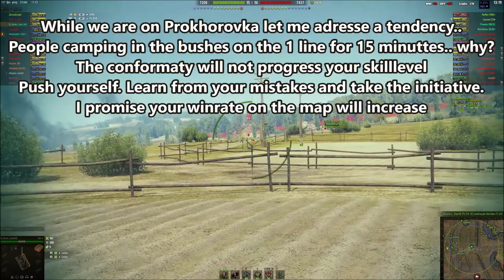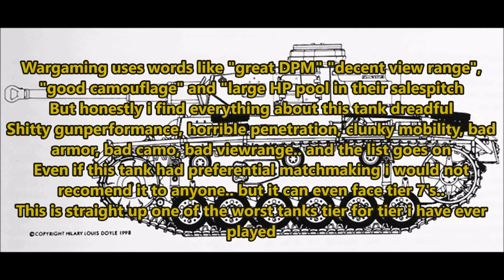When Junk Goes to War - Doing it so you don't have to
Hey folks
Welcome to my last video of 2020. A strange year indeed.. hopefully 2021 will be better.
Todays video will have the overall topic: When Junk Goes to War
I will be taking out 3 different junk-tanks for some ace-play.. remember i am doing this so you don't have to.

Bon Appétit

Pretty much all music is by the great Mona Wonderlick. Be sure to check out his music. It's great for those chill out moments we all need in our lives. And he is not even charging money for his work.. it's amazing. If you are Spotify user, check him out there since it is where he gets paied for his work.

Mona Wonderlick - Niña
Listen to this track on SoundCloud:

into the description of your content. That's all! (Note: for instagram: "Music by @monawonderlick" will do)